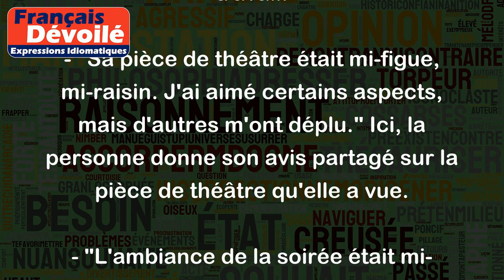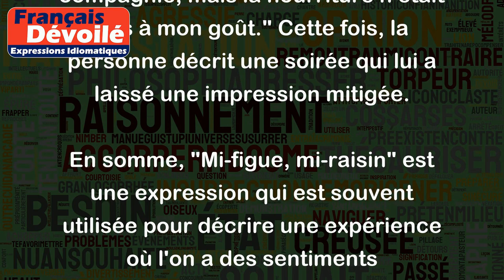Mi-figue, mi-raisin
L'expression "Mi-figue, mi-raisin" signifie que l'on a un avis partagé, une attitude ambivalente ou mitigée face à quelque chose. On est à la fois content et mécontent, satisfait et insatisfait.
Par exemple, voici quelques situations où cette expression pourrait être utilisée :
- "Je suis mi-figue, mi-raisin quant à cette nouvelle promotion. D'un côté, je suis ravi d'avoir été choisi, mais de l'autre, cela signifie que je vais devoir travailler plus dur." Dans ce cas, la personne a des sentiments mitigés à propos de sa promotion au travail.
- "Sa pièce de théâtre était mi-figue, mi-raisin. J'ai aimé certains aspects, mais d'autres m'ont déplu." Ici, la personne donne son avis partagé sur la pièce de théâtre qu'elle a vue.
- "L'ambiance de la soirée était mi-figue, mi-raisin. J'ai apprécié la compagnie, mais la nourriture n'était pas à mon goût." Cette fois, la personne décrit une soirée qui lui a laissé une impression mitigée.
En somme, "Mi-figue, mi-raisin" est une expression qui est souvent utilisée pour décrire une expérience où l'on a des sentiments contradictoires ou partagés.